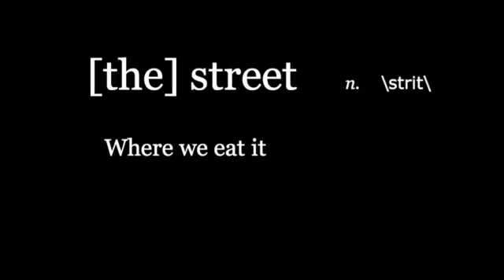Street Food, China Season 3 Preview